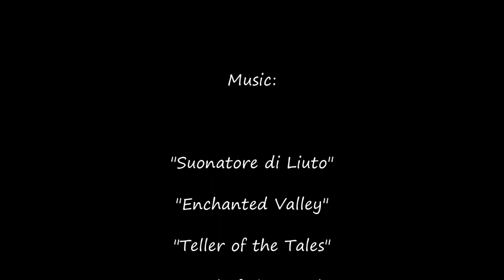MHC Feb. 2015, Day 4 - My Favorite Villager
Day 4 is here. Let's hope there are less creepers this time!

Minecraft Hardcore Challenge!
Vanilla Minecraft, no mods, Optifine okay, current version.
Seed: 2043
Structures: ON
World Type: Large Biomes
Objective: Have as many emeralds as possible by last day.
Standard rules apply, except you may kill animals for trades.
No sleeping in beds to skip the nights.
No alternate world explorations, Nether okay.
Start with Ep zero on first Monday of February.
No one dies on Day Zero.
Episodes run from sun-up to sun-up.
Whoever has the most emeralds on the last day, wins.

"Enchanted Valley"
"Heartbreaking"
"Feather Waltz"